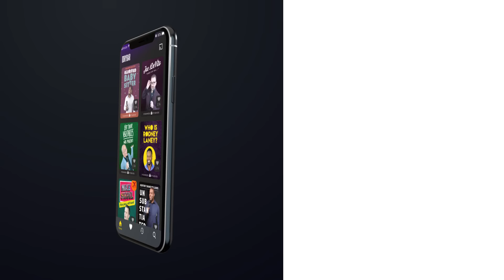Messing With People. Moody Molavi - Full Special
Messing with people the way Moody Molavi does, is a guaranteed way to put a smile on your face! Whether it's scaring his kids with his sleep apnea machine, or convincing hospital staff that he's dead, this full Dry Bar Comedy special from Moody Molavi is sure to keep you laughing from beginning to end.

If you enjoyed this full Dry Bar Comedy special from Moody Molavi, check out the links below for more Dry Bar Comedians you might enjoy!